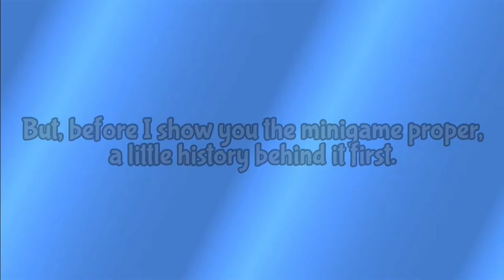Going Old School! - Video #3 - Shantae: Extra Material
Today, we take a look at the Nintendo-exclusive minigame found in Shantae and the Pirate's Curse! Next time, we'll take a look at all of the bosses in Pirate Mode!